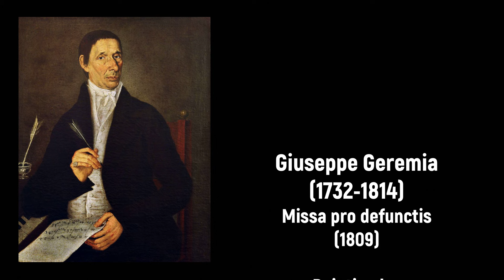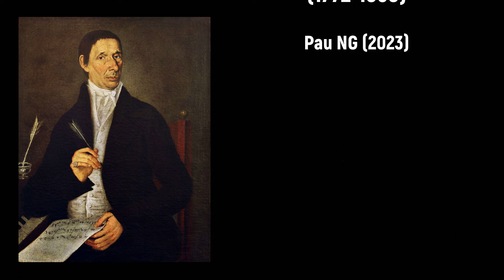Giuseppe Geremia (1732-1814) - Missa pro defunctis (1809)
Buon compleanno Giuseppe Geremia! 🙏🏼🍷

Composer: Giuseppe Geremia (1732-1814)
Work: Missa pro defunctis (1809)
Performers: Katia Ricciаrеlli (soprano); Francesca Apаrο (alto); Salvatore Fisichеlla (tenor); Furio Zаnаsi (baritone);
Camerata Polifonica Siciliana; Douglas Bοstοck (conductor)

Painting: Luigi Sabatelli (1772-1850) - The eviction of Heliodor from the temple

Giuseppe Geremia
(Catania, 19 November 1732 - Catania, January 1814)

Italian composer. He studied in Naples at the Conservatorio di Santa Maria di Loreto, where he was a pupil of Francesco Durante. His first work, an oratorio entitled The Flight into Egypt or Jesus Stolen into Egypt, dates from this Neapolitan period. Together with Nicola Logroscino and Giacomo Insanguine he composed the music for the comic opera L'innamorato balordo (1763). In 1773 he became maestro di cappella in Catania at both the cathedral and the Benedictine abbey of San Nicolò l'Arena. He later left the cathedral post to his pupil Giacinto Castorina in 1800 but retained the abbey position at least until 1807. Geremia's surviving works include about 100 sacred compositions held in manuscript mostly in Catania. Among these are the dialogo teatrale La città d'Abella liberata of 1780, 12 other oratorios including Mosé trionfante (1800) and Il ritorno di Noemi (1802), two secular and two sacred cantatas and 23 masses, including a Missa pro defunctis (1809) and Messa breve in F (1810). Together with Vincenzo Tobia Bellini, he was the most prominent composer in Catania in the second half of the 18th Century.